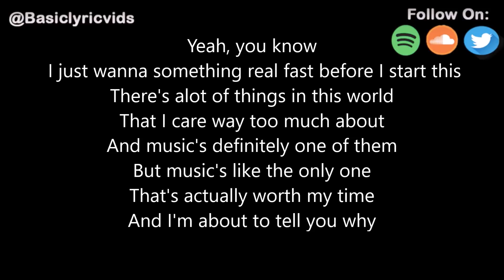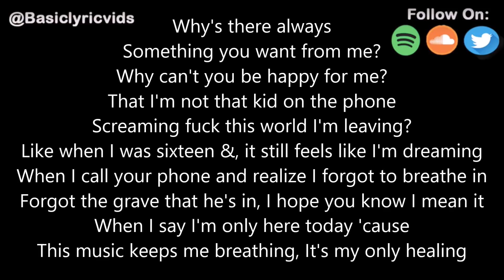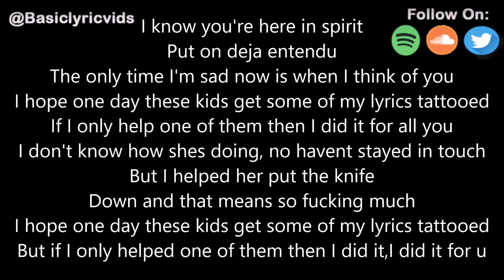Lil Xtra - i hope you know i mean it (Lyrics)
Lil Xtra